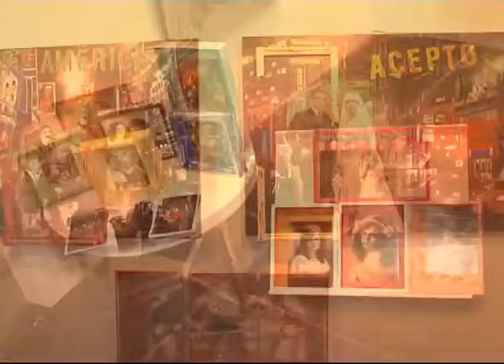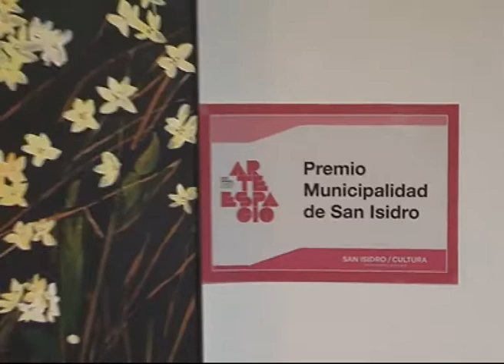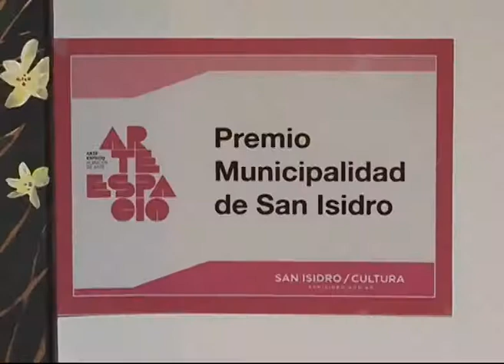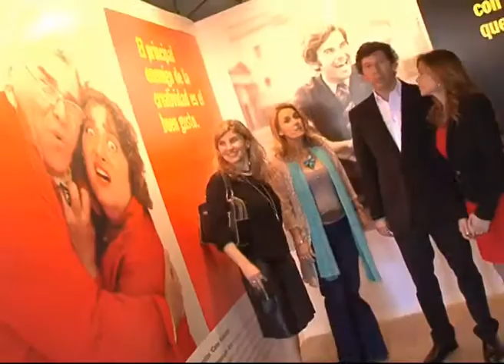Se inauguró "Arte Espacio, Almacén de Arte"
El intendente de San Isidro, Gustavo Posse, inauguró la 4ª edición de "Arte Espacio, Almacén de Arte", la muestra de arte contemporáneo más importante de la Zona Norte.

El acto tuvo lugar este mediodía en el Multiespacio Darwin, en el Hipódromo de San Isidro, donde hasta el martes 18 de septiembre se podrá visitar esta propuesta que tiene como objetivo permitir el contacto directo entre el público y los artistas.

"Lograr que este espacio, que ya va por su cuarta edición, continúe y cada vez con más éxito ha sido un acierto. Lo disfrutamos todos. Es una manera de tener en San Isidro un lugar donde el público pueda tener contacto directo con el artista y en un lugar muy atractivo, como este hipódromo. Además, esta actividad tiene su costado de solidaridad, porque parte de la recaudación se destina al Hospital Materno Infantil de San Isidro", expresó Posse.

Junto con el intendente de San Isidro, estuvieron presentes en la inauguración su esposa María Fernanda Nuevo; las organizadoras de "Arte Espacio", Julia Alemán de Arauz Castex y Paula Sammartino; y la subsecretaria de Comunicación y Cultura de San Isidro, Eleonora Jaureguiberry, entre otros.

"Esta cuarta edición de Arte Espacio se viene con muchas novedades; por eso invito a la gente a que visite la muestra. Hay artistas de todo el país y del exterior que han apostado por una opción diferente de mostrar el arte. Este es un lugar ideal para aquellos que piensan que el arte no es para ellos. Acá todos van a poder entender de arte, porque el que entiende es el corazón, y el arte nos remonta a alguna vivencia, a algo que nos pasó", destacó Alemán.

"Vale la pena recorrer toda la exposición, porque en algún rinconcito se puede descubrir 'la' obra de arte", consideró Nuevo.

Más de 160 artistas de todo el país y del exterior exhiben sus pinturas, esculturas,  fotografías e instalaciones de diversas técnicas y tamaños. La muestra reúne artistas consagrados y emergentes, que montan su ámbito en la feria, bajo la premisa de estar cerca del público visitante, en la exhibición y en la venta de la obra.

Luego de la apertura de la feria, Posse recorrió los espacios, deteniéndose en los stands para conversar con los artistas. En uno de ellos saludó a Eloísa Ballivian, la autora de "Prozac", obra ganadora del "Premio Adquisición Municipalidad de San Isidro", que fue comprada por la Municipalidad. La comuna, como parte de su intenso programa cultural, inauguró este año el premio, dirigido a los artistas que participan en esta cuarta edición de Arte Espacio.